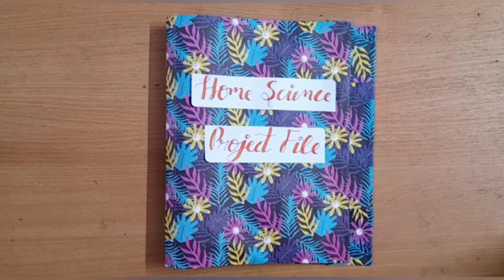Project File Decoration with border designs inside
In this video you will learn how to decorate a project file and how to make border designs.